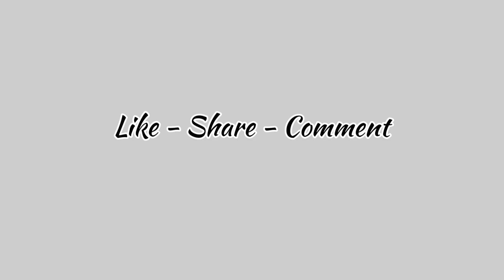Arabic Calligraphy on Paper | Easy Calligraphy works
Here is a Short Video on Easy Arabic Calligraphy works on paper.. Hope you all will like it..
 If so, Please do

Arabic Calligraphy Video comingg soon... 🥰